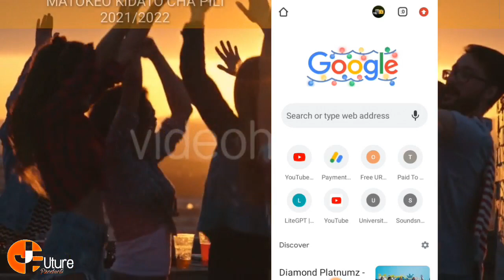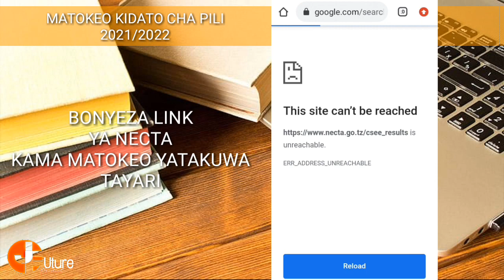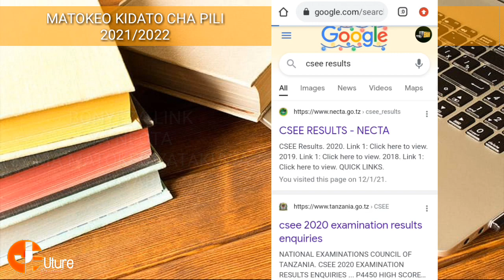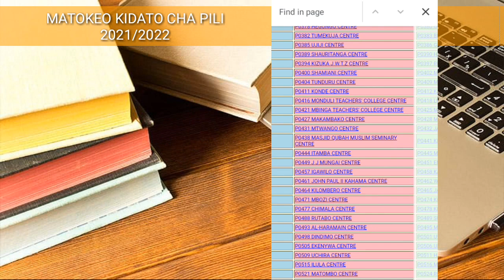BREAKING; ANGALIA MATOKEO YA KIDATO CHA PILI 2024/2025 | Form Two Results 2024/2025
Hatua za kuangalia matokeo ya kidato cha pili 2021/2022